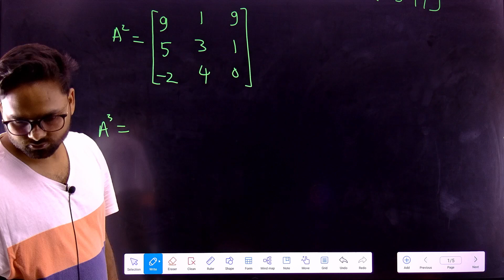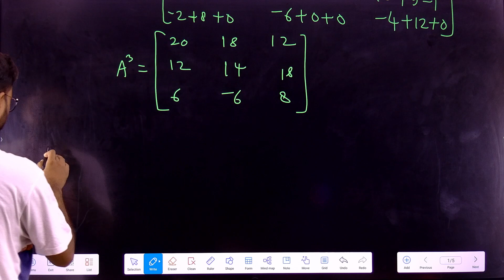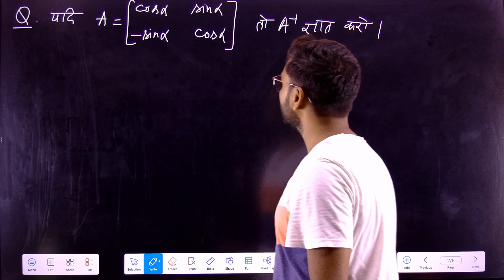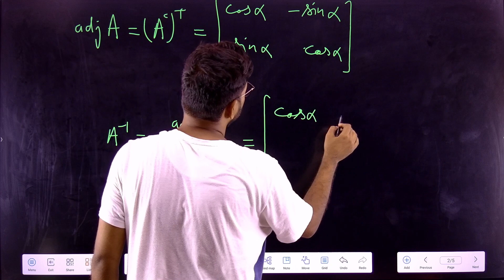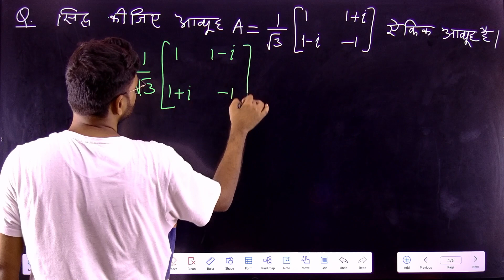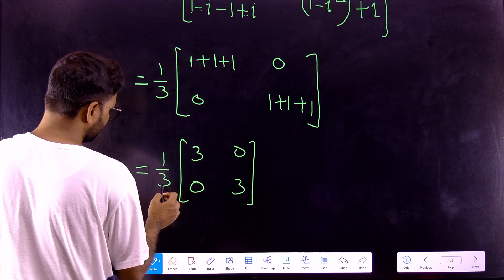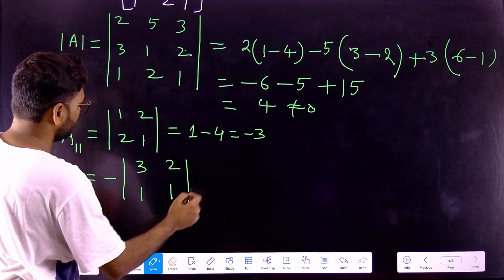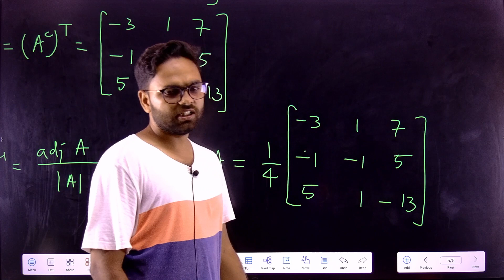#10 Polytechnic 3rd Semester| Applied Mathematics- lll | Matrices| Class-10 @Polytechnic Pathshala